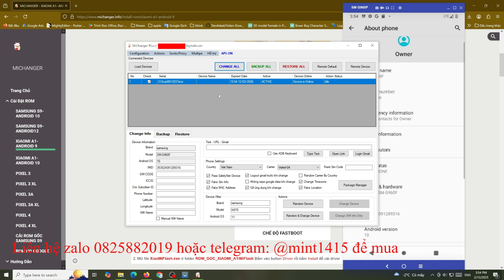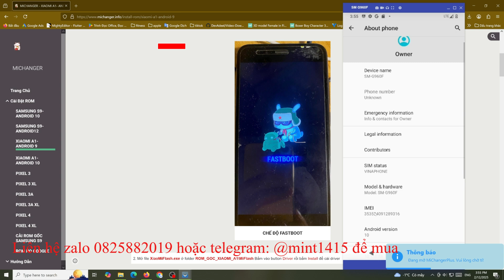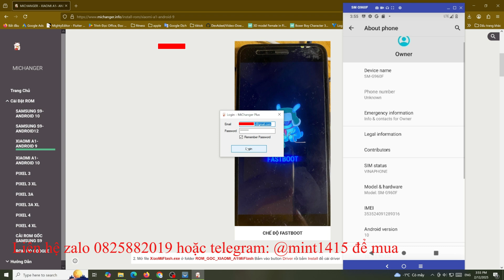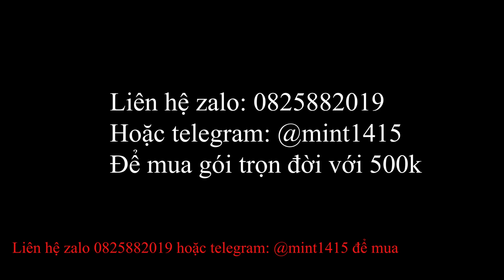Hướng Dẫn Sử Dụng Tool Michanger Full Crack Dễ Dàng - Thay Đổi Thông Tin Điện Thoại Mới Nhất 2025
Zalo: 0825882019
📢 Telegram của chúng tôi để nhận thông tin mới nhất!
📌 Hướng dẫn chi tiết cách sử dụng Tool Michanger 5.2.1 & 5.2.5 – công cụ mạnh mẽ giúp bạn thay đổi thông tin thiết bị Android một cách nhanh chóng và dễ dàng!

🔥 Tính năng nổi bật:
✅ Thay đổi mọi thông số thiết bị trên Android
✅ Hỗ trợ vĩnh viễn, không giới hạn số lần sử dụng
✅ Phiên bản mới nhất 2025, tương thích với nhiều dòng máy
✅ Hỗ trợ đặc biệt trên Samsung S9 Hàn & Xiaomi A1

⚙ Cách sử dụng:
👉 Xem video để biết cách cài đặt và sử dụng chi tiết!
👉 Dễ dàng thao tác chỉ với vài bước đơn giản!